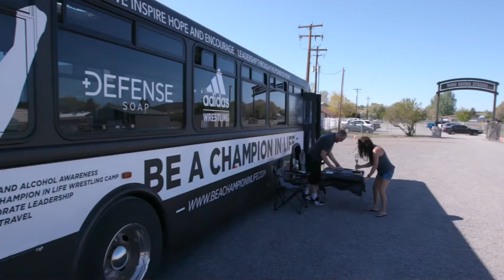Be a Champion in Life Hope Tour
It is possible to rise above the negativity and move past the struggles of this last year! It is important for every single person to know that they can make change in their life! Invite Richard Jensen to speak at your schools,  athletic programs, community gatherings as well as corporate leadership events. His powerful message is captivating and encouraging to all!